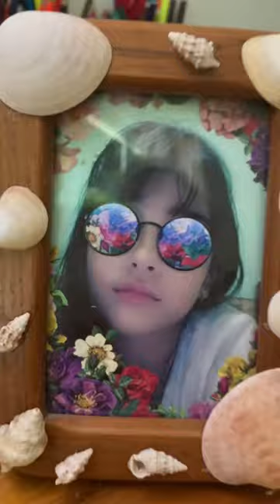ARTE COM CONCHAS | Graziela Ramos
MEU AMOR! não esqueça, já deixa o seu like! Um beijão da tia Grazi.